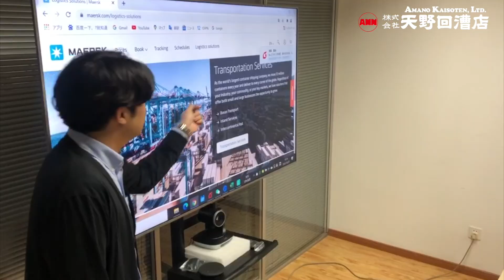天野回漕店会社案内〜1日体験入社〜